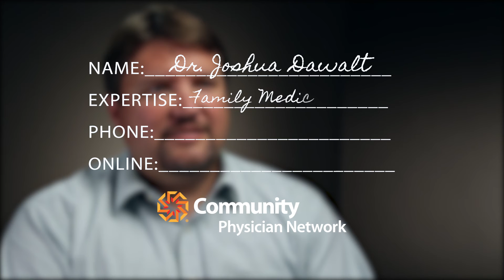Meet Dr. Joshua Dawalt - Family Medicine Care